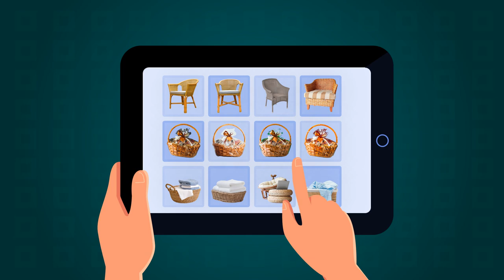Promosi Kerajinan Karakter Unik dari Rotan, Mangkok Rotan, Sandal Anyaman Rotan, ;Jasa Bikin Video I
Jasa Edit Video Promosi / Promosi Kerajinan Karakter Unik dari Rotan, Mangkok Rotan, Sandal Anyaman Rotan, Jasa Bikin Video I atau

Daftar Isi
00:00 - Cara Edit Video Iklan Kerajinan Keranjang Rotan, Piring Rotan
00:10 - Contoh Iklan Promosi Kerajinan Tempat Pensil Rotan, Guci Rotan
00:30 - Contoh Video Promosi Kerajinan Karakter Unik dari Rotan
00:40 - Contoh Konten Branding Kerajinan Pot dari Rotan, Kerajinan Meja Rotan
00:50 - Cara Promosi Branding Kerajinan Perabotan dari Rotan, Perabotan dari Rumah Rotan